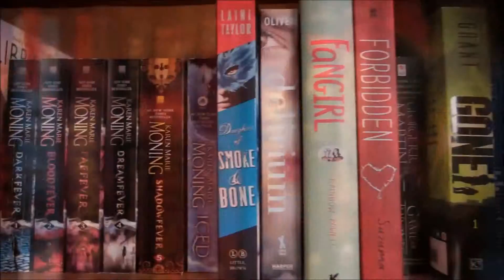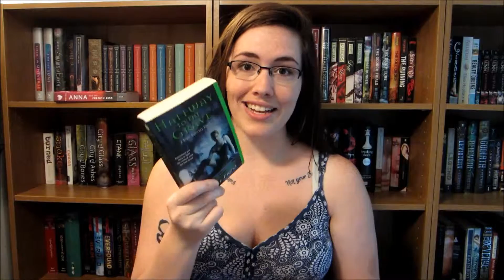Night Huntress Series by Jeaniene Frost Review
Trying to come up with a title screen. Thoughts?